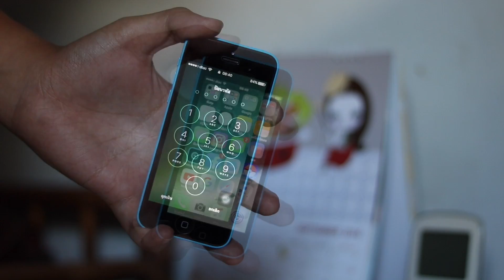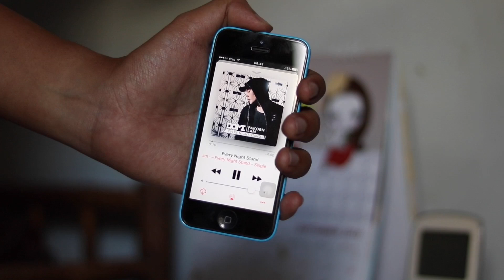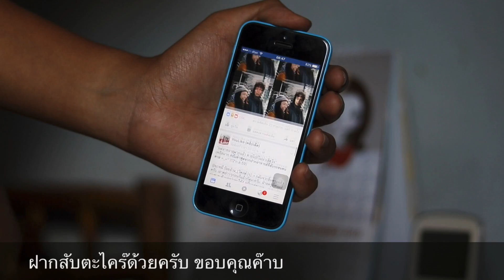iOS 10 X iPhone 5c อัพแล้วเป็นอย่างไร? - IT แบบบ้านบ้าน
iOS 10 on iPhone 5c
iPhone 5c อัพเดทเป็น iOS 10 แล้วรอดไหม?
กระตุกหรือไม่?
แอพเด้งบ้างไหม?
การใช้งานลื่นไหลสวยงามตาม iPhone รึเปล่า?
เรามาดูกันครับ